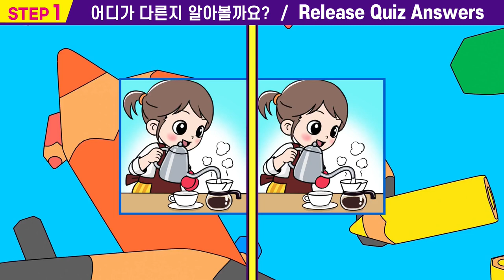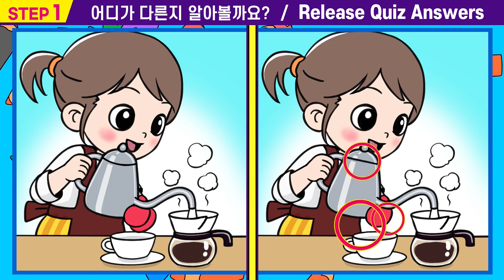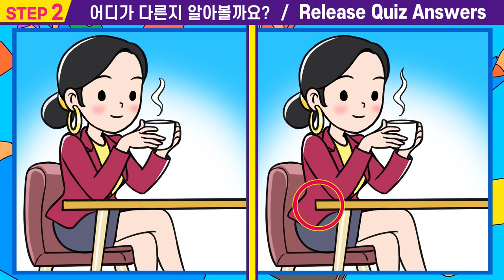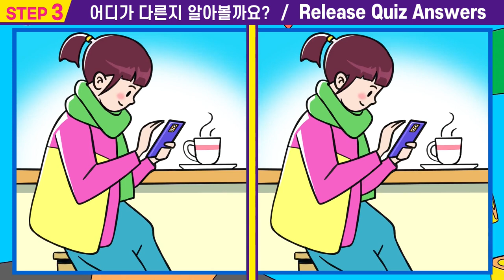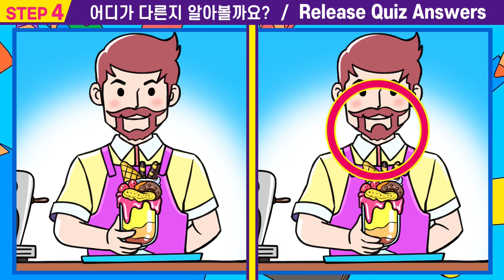💪차이점 1개도 못 찾으면 집중력 심각!ㅣ93초안에 한 문제만 맞춰도 치매 걱정 NO!ㅣ 두뇌운동 퀴즈! 4문제 다 틀리면 인지력 심각!【틀린그림찾기/치매예방】#48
48ㅣ🍟"틀린 그림 찾기"게임도 하고 관찰력 인지력도 높여요.👍

00:00  인트로
00:15  스텝1
01:55  스텝1 정답확인
02:08  스텝2
03:47  스텝2정답확인
04:00  스텝3
05:40  스텝3정답확인
05:53  스텝4
07:33  스텝4정답확인
07:42  최종화면